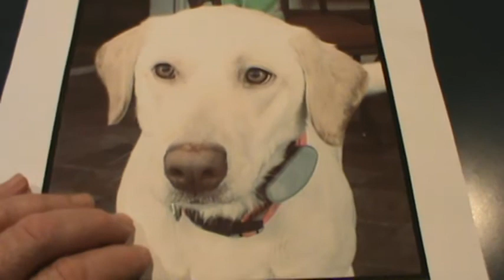SAY HELLO TO LUCY , WE HOPE SHE'LL BE STAYING WITH US FOR A WHILE :)))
WELL YOU KNOW WE WENT TO SEE OUR FRIENDS AT THE LAB RESCUE ON SAT AFTER NOON . AFTER WE PUT KIMBER DOWN . WE TALKED ABOUT A FEW OPTIONS , AND TODAY THEY GAVE US A CHANCE TO FOSTER LUCY AND SEE IF WE WOULD LIKE TO ADOPT HER .LUCY NEEDS TO BE OUT OF HER HOME  AS I TYPE . OF COURSE WE SAID HELL YEAH ( YES )  .GOING TO TRY TO HAVE HERE HERE BY WENESDAY NIGHT . IT WILL BE A TEST TRIAL FOR ALL OF US . I'M IN IT LIKE SWIM WEAR !!! wHAT DO YOU GUYS AND GALS THINK ?  GERRY & DEE AND KRAZYCAT .I HOPE SHE FITS RIGHT IN :)))